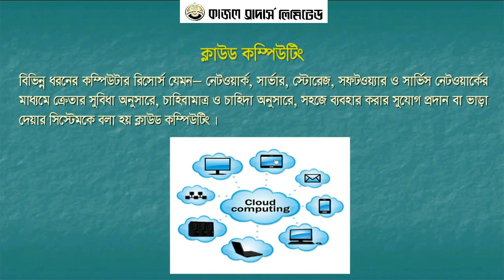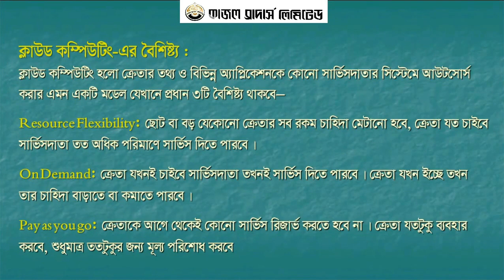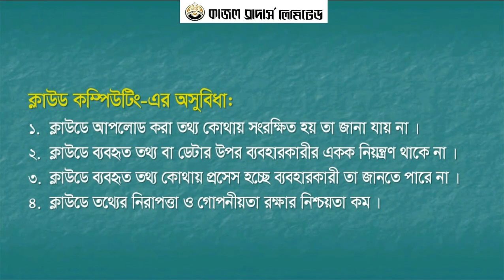Cloud Computing HSC ICT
Cloud computing is the on-demand availability of computer system resources, especially data storage (cloud storage) and computing power, without direct active management by the user. The term is generally used to describe data centers available to many users over the Internet. Large clouds, predominant today, often have functions distributed over multiple locations from central servers. If the connection to the user is relatively close, it may be designated an edge server.

Clouds may be limited to a single organization (enterprise clouds[1][2]), or be available to many organizations (public cloud).

Cloud computing relies on sharing of resources to achieve coherence and economies of scale.

Advocates of public and hybrid clouds note that cloud computing allows companies to avoid or minimize up-front IT infrastructure costs. Proponents also claim that cloud computing allows enterprises to get their applications up and running faster, with improved manageability and less maintenance, and that it enables IT teams to more rapidly adjust resources to meet fluctuating and unpredictable demand,[2][3][4] providing the burst computing capability: high computing power at certain periods of peak demand.[5]

Cloud providers typically use a "pay-as-you-go" model, which can lead to unexpected operating expenses if administrators are not familiarized with cloud-pricing models.[6]

The availability of high-capacity networks, low-cost computers and storage devices as well as the widespread adoption of hardware virtualization, service-oriented architecture and autonomic and utility computing has led to growth in cloud computing.[7][8][9] By 2019, Linux was the most widely used operating system, including in Microsoft's offerings and is thus described as dominant.[10] The Cloud Service Provider (CSP) will screen, keep up and gather data about the firewalls, intrusion identification or/and counteractive action frameworks and information stream inside the network.[11]